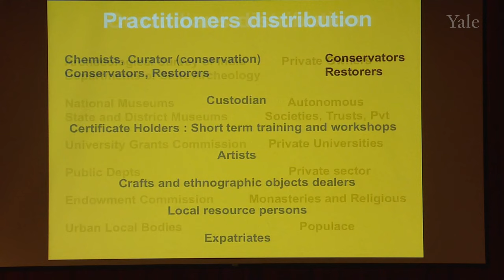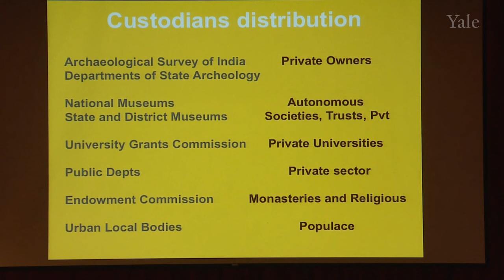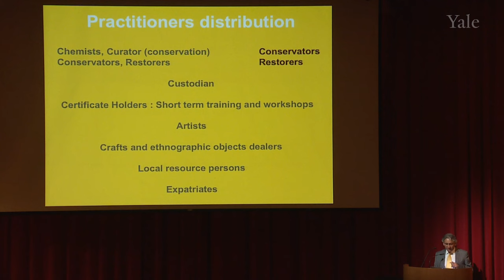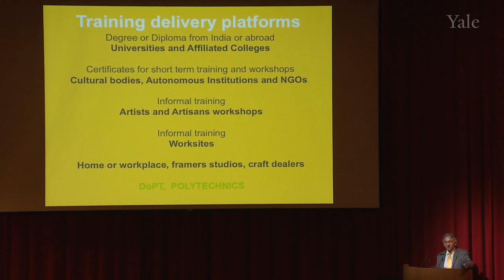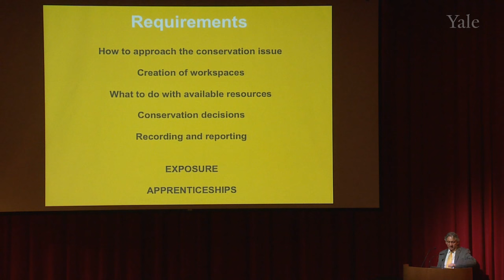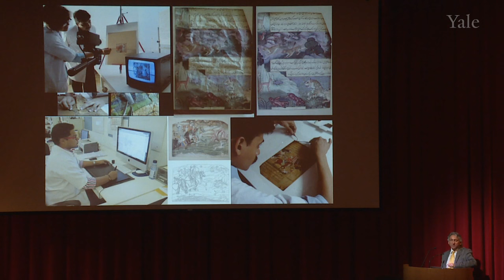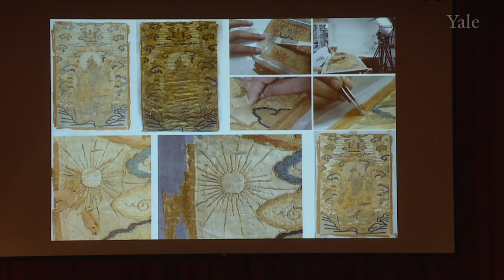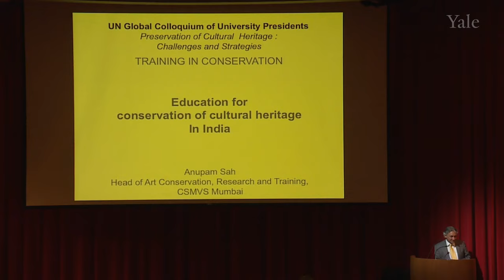Cultural Heritage Conservation Education in India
Anupam Sah, CSMVS Museum, Mumbai, India
Presented at the UN Global Colloquium of University Presidents at Yale University held on April 12, 2016.  The colloquium presented a picture of current programs in universities for conservation, how other academic disciplines are needed to support preservation efforts and to understand how new programs are tailored to specific needs.